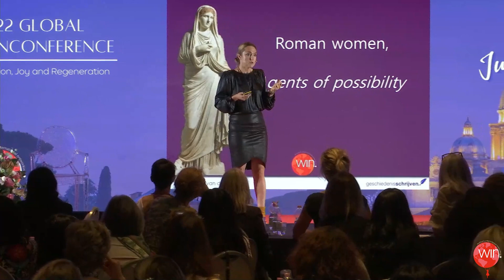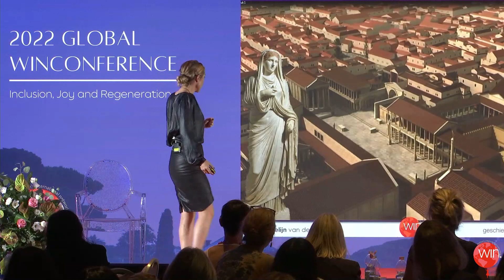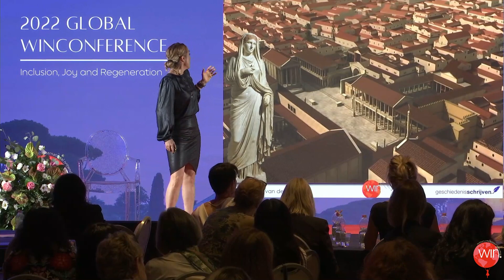25th WINConference | Wendelijn van der Leest, Speaker & Researcher, Geschiedenisschrijven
Wendelijn van der Leest talks about how women in Roman antiquity can inspire us to view ourselves with new eyes, and act as 'agensts of possibility' (a term coined by Kristin Engvig).